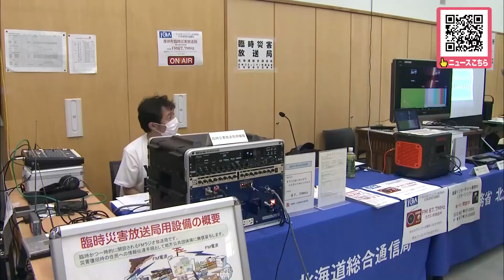日本海溝・千島海溝沿いの巨大地震による”大津波”対策で防災総合訓練 北海道庁は巨大地震の死者を最大14万9000人と想定 北海道・厚岸町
日本海溝・千島海溝沿いの巨大地震による大津波を想定し、8月4日釧路管内で防災総合訓練が行われました。

　北海道・厚岸町ではサイレンが鳴ると、町民が避難所に向かいました。

　北海道防災総合訓練は、釧路沖を震源とした巨大地震で大津波が発生したという想定で行われ、釧路管内の8市町村や警察などが参加。

　簡易トイレや段ボールベッド、災害放送などの運用が確認されました。

　「家の目の前が海なんで、とりあえずルートだけでも確認しているつもりです」（厚岸町民の女性）

　道は巨大地震が起こった場合、揺れや津波による北海道の死者は最大14万9000人に上ると想定しています。